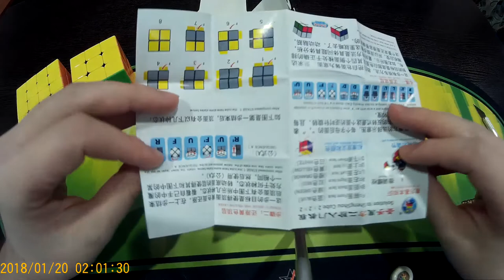Unboxing №32 ShengShou Gem 2x2x2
Красивый, но не очень современный куб 2х2. Подойдет для коллекции или для начинающих.